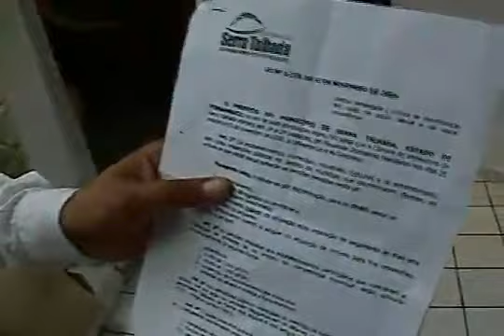Ex gay cria lei a favor de homossexuais no sertão pernambucano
Élton Oliveira, que mora em Serra Talhada, no sertão de Pernambuco, afirma que fez uma lei para proteger os homossexuais. Ele, que se diz ex-gay, conta que sua ideia é evitar a discriminação.